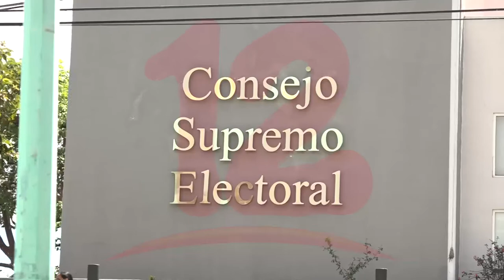Partido Camino Cristiano inscribirá sus candidatos el lunes ante CSE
Noticias12Nicaragua Partido Camino Cristiano con dificultades para selección de candidatos y fórmulas ya que hay temor de algunos otros candidatos esta detenidos o fuera del país, pero su presidente de dicho partido no descarta postularse por alguna candidatura.